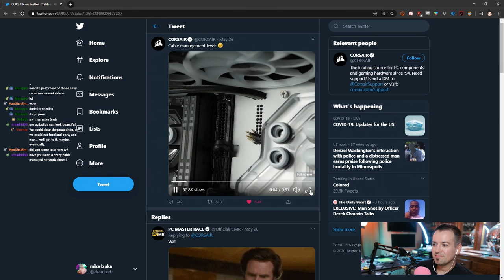ONI Adventures #97 - When the backseating is just right